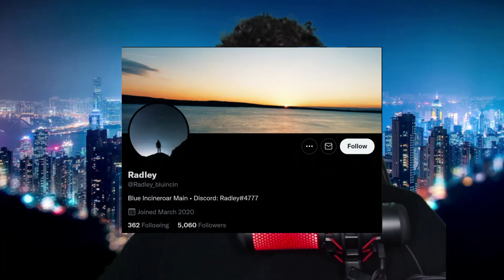NVR SSBU RATE YOUR 2022 SMASH CLIPS PART 2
You submitted YOUR hypest Smash Ultimate clips, and we got our players to react to them.

NVR BACK DOWN 💜